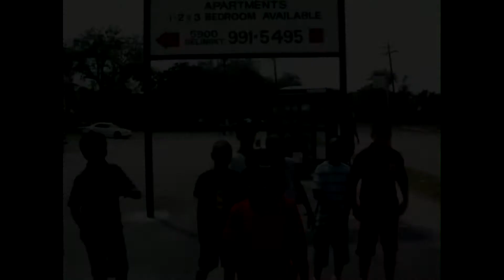Wreck It Hard B-Rad.